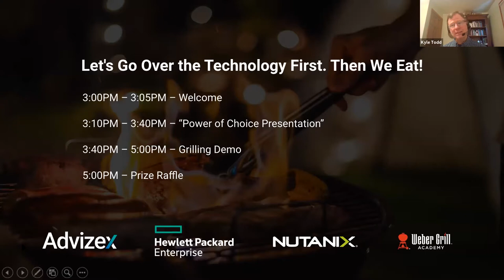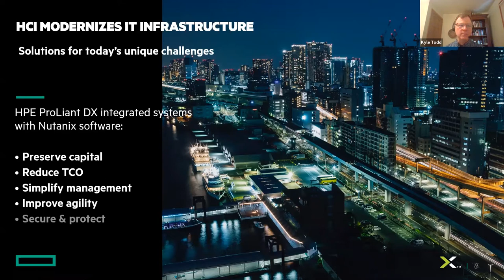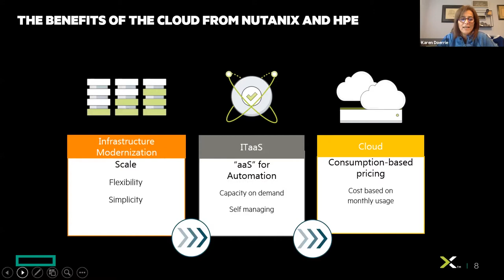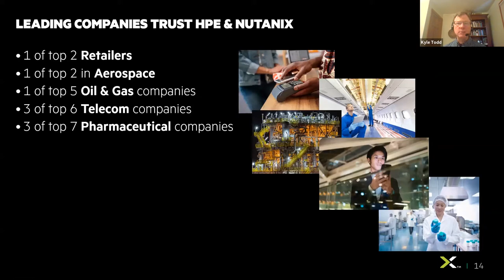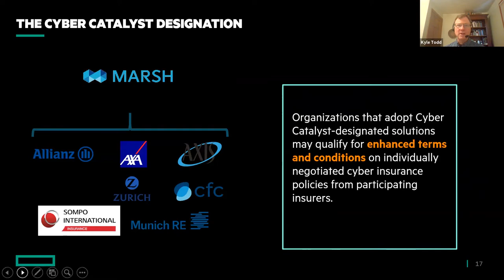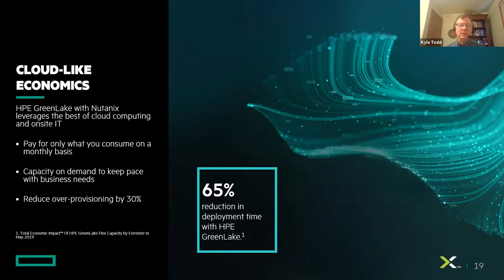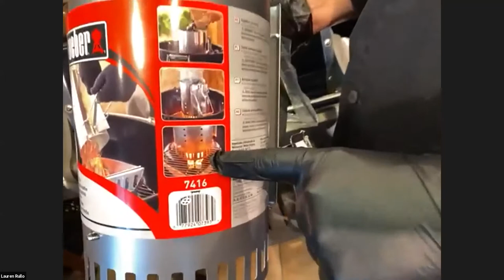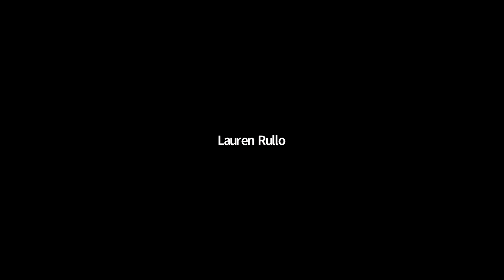Advizex and HPE Weber Grill Demonstration